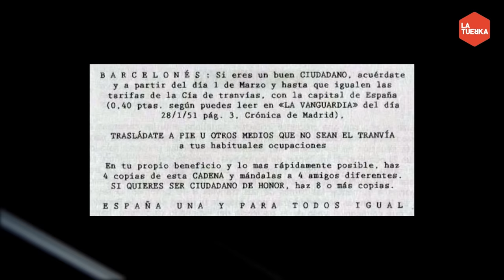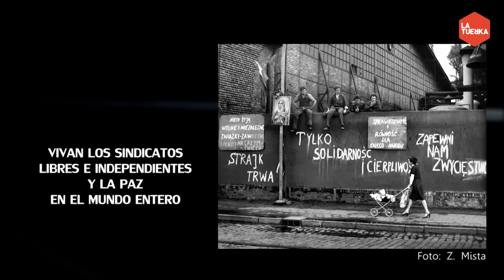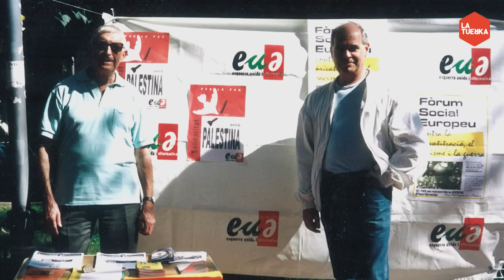Otra Vuelta de Tuerka - Pablo Iglesias con Lluís Rabell (programa completo)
Programa #1 - Emisión, viernes 18 de septiembre de 2015.